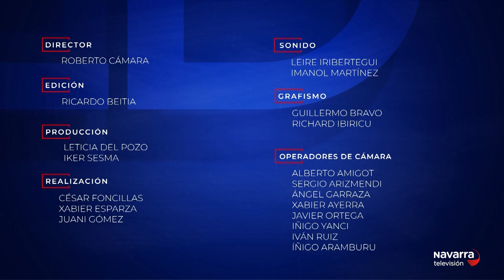El Dilema 15/02/2023